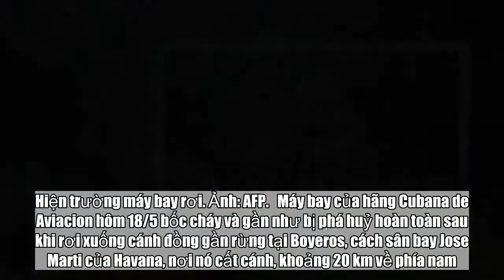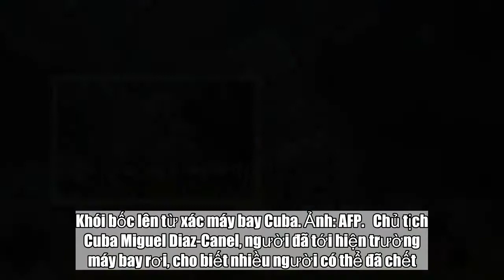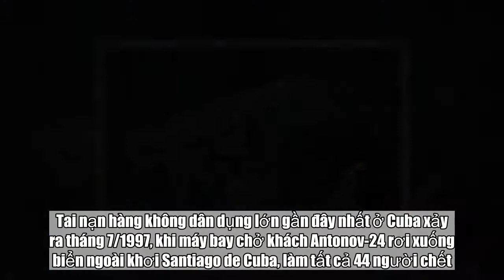Máy bay chở hơn 100 người rơi ở Cuba - Tin Tức Mỹ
Một máy bay Boeing 737 chở 104 khách rơi ngay sau khi cất cánh từ sân bay chính của thành phố Havana.  Hiện trường máy bay rơi. Ảnh: AFP.   Máy bay của hãng Cubana de Aviacion hôm 18/5 bốc cháy và gần như bị phá huỷ hoàn toàn sau khi rơi xuống cánh đồng gần rừng tại Boyeros, cách sân bay Jose Marti của Havana, nơi nó cất cánh, khoảng 20 km về phía nam. Theo AFP, lực lượng cứu hoả dùng vòi phun để dập lửa trên thân máy bay, trong khi lực lượng cứu hộ tìm kiếm người sống sót. Truyền thông nhà nước Cuba đưa tin có 104 người trên máy bay, khi nó đang trong hành trình tới thành phố Holguin. Theo hãng thông tấn nhà nước Granma, ba hành khách được kéo ra khỏi máy bay rơi sống sót nhưng trong tình trạng nguy kịch.  Khói bốc lên từ xác máy bay Cuba. Ảnh: AFP.   Chủ tịch Cuba Miguel Diaz-Canel, người đã tới hiện trường máy bay rơi, cho biết nhiều người có thể đã chết. “Vừa có một tai nạn hàng không. Thông tin không mấy khả quan, dường như có một lượng lớn nạn nhân”, ông Diaz-Canel nói. Hiện chưa rõ nguyên nhân máy bay rơi. Trong vài tuần qua, Cubana de Avicion, hãng hàng không quốc gia của Cuba, đã cho dừng bay một số phi cơ đã cũ do các vấn đề về an toàn. Tai nạn hàng không dân dụng lớn gần đây nhất ở Cuba xảy ra tháng 7/1997, khi máy bay chở khách Antonov-24 rơi xuống biển ngoài khơi Santiago de Cuba, làm tất cả 44 người chết. Tháng 3/2002, một máy bay Antonov-2 nhỏ rơi ở tỉnh Santa Clara, miền trung nước này, làm 16 người chết, bao gồm các khách du lịch từ Canada, Anh, Đức.  Vị trí sân bay Jose Marti. Đồ hoạ: CNN.   Trọng Giáp